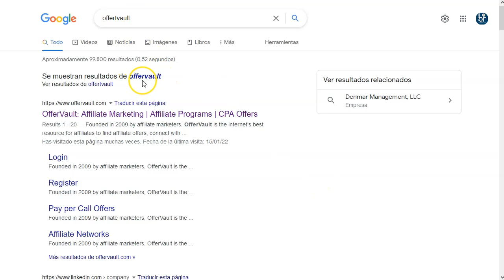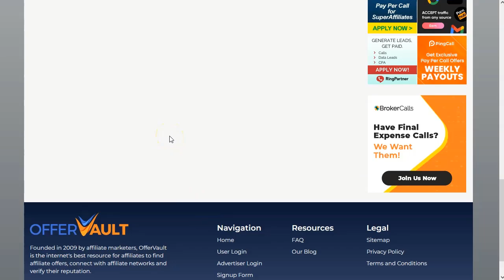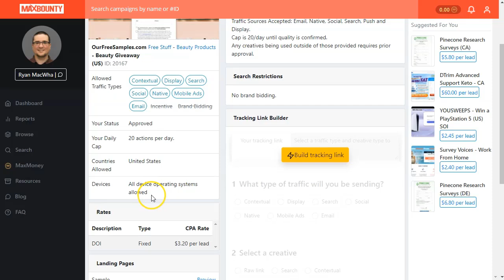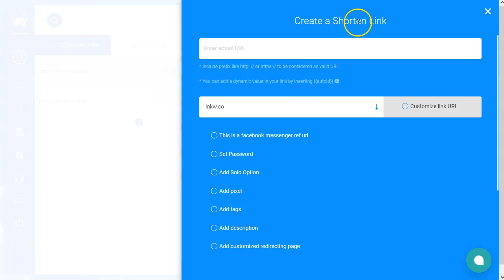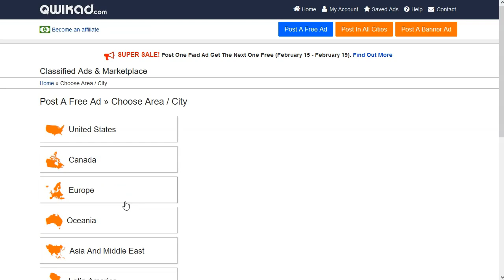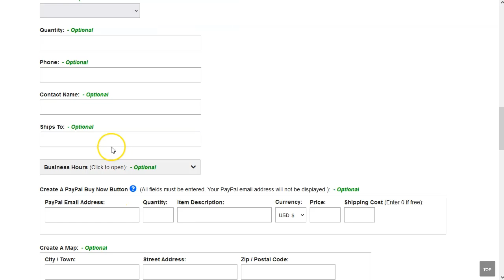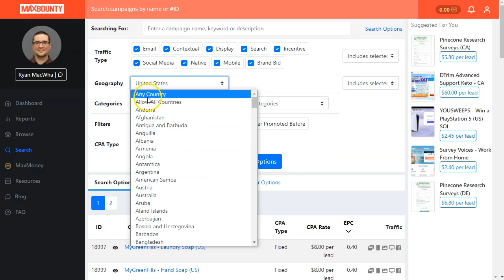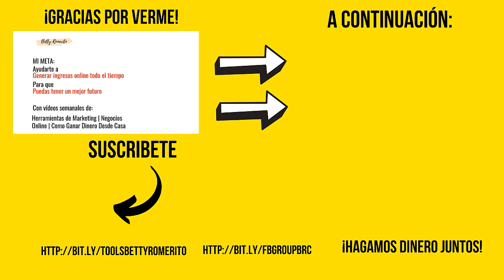50 dólares en 7 días. CPA Marketing para Novatos 😎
50 dólares en 7 días. CPA Marketing para Novatos 😎

Hoy tengo un video especial para ti, que vas empezando en esto del CPA y quieres hacerlo sin gastar y sin tantas molestias.
Vas a poder conseguir tus primeros 50 dólares en muy poco tiempo, si sigues las instrucciones que te doy en el video.

Vas a tener que trabajar un poco, nada es gratis en este mundo. Pero la buena noticia es que no vas a gastar nada de dinero. Solo invertirás un poco de tu tiempo cada día.

El Marketing CPA es bonito y generoso, pero pide a cambio trabajo.
Sigue las instrucciones del video porque te doy el paso a paso de como puedes generar estos dólares en una semana sin sufrir en el intento.

Atento marketer que además, el tráfico va a ser gratuito. Gratis, no te va a costar nada de nada. Aqui el límite es tu imaginación (y la legalidad!) no te limites a las ofertas CPA que yo te pongo. Busca en las CPA Networks y encontrarás muchas ofertas para correr en anuncios clasificados.

¡VAMO$!

Saludos
Betty Romerito

★★⚠️IMPORTANTE ⚠️★★